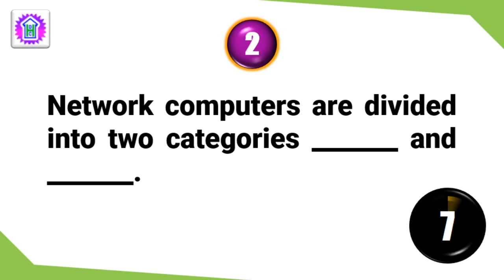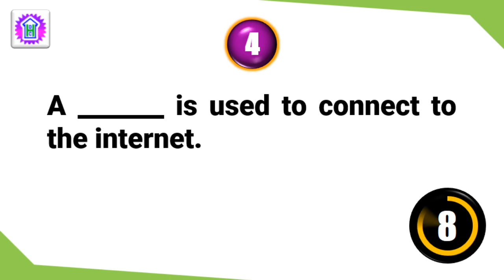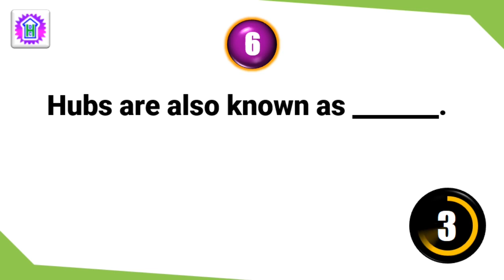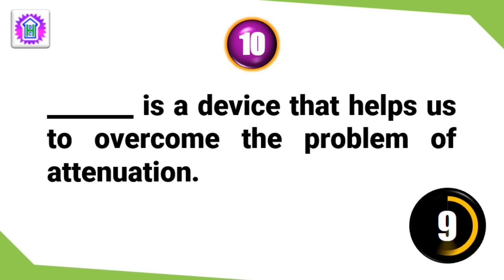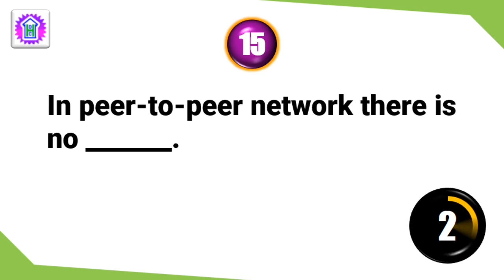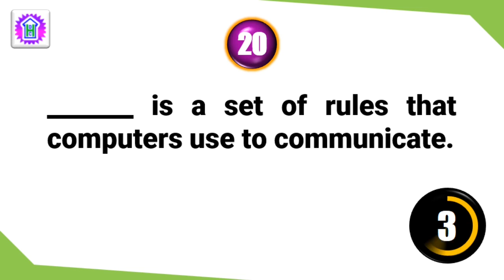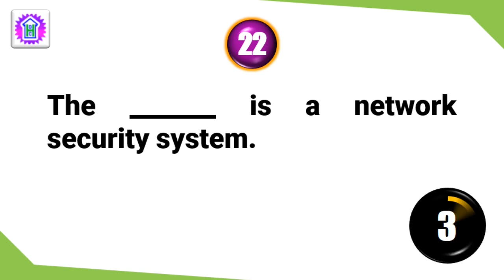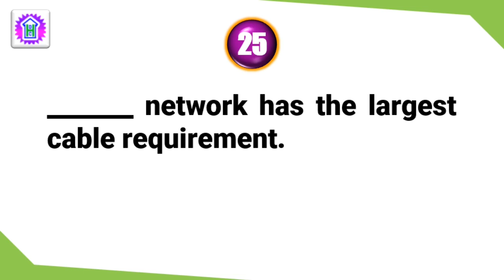Networking Concepts CLASS 8 | CLASS 9 | CLASS 10 | PGDCA | BCA | MCA | BSCIT | Objective Questions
Objective Type Questions Quiz : Networking Concepts
Dear viewers I have started this concept of quiz so that you can check
your knowledge base on Networking Concepts. Send me the answers of the
questions in comment section separated by comma. I will mention the name of first 7 viewers who is going to attempt all questions of this quiz.

Video : Bibhutibhushan

Category
Education & Technology

Answer Key:
1. Building Blocks
2. Server and Client
3. Network Interface Card (NIC)
4. MODEM
5. Computer Network or Network
6. Concentrators
7. Medium
8. Guided or Unguided  OR  Wired or Wireless
9. Attenuation
10. Repeater
11. Two
12. Fibre-Optic or Optical Fibre
13. Network Operating System (NOS)
14. PAN
15. Server
16. Physical or Logical
17. Network
18. Backbone
19. Hub or Switch
20. Protocol
21. Antivirus Software
22. Firewall
23. Antivirus Software
24. Firewall
25. Full Mesh Topology